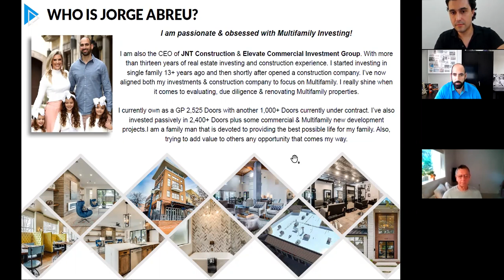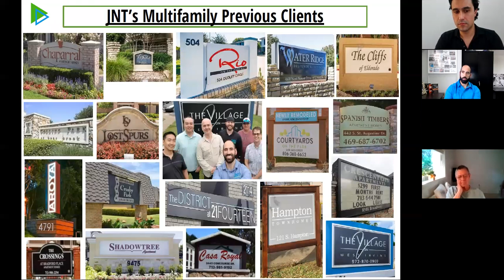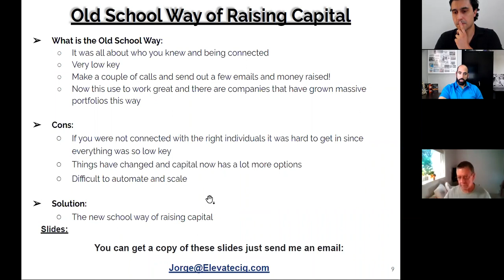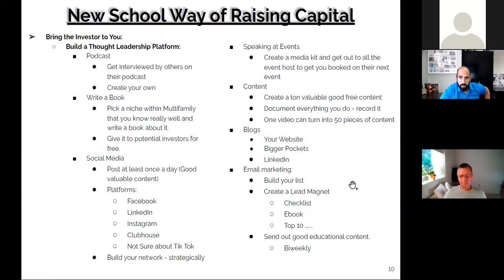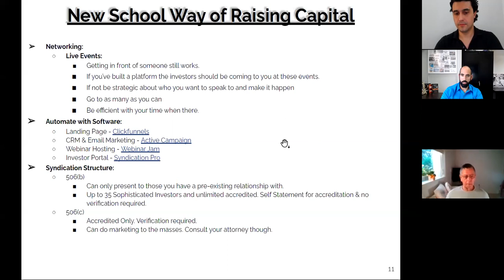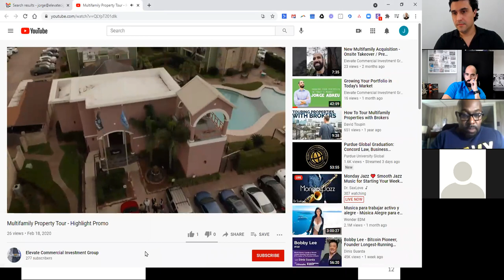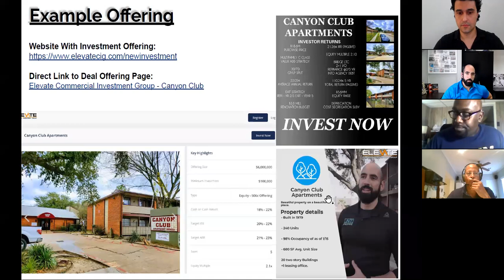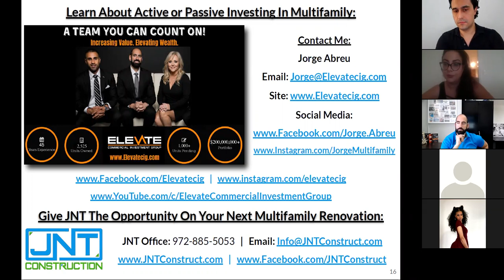Raising Capital the New Way w/ Jorge Abreu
Jorge Abreu, CEO of Elevate Commercial Investment Group and JNT Construction, discusses the old school way of raising capital versus the new way. This event was held on 25 May 2021 🎉 Sign up for future Finance Meets Real Estate events